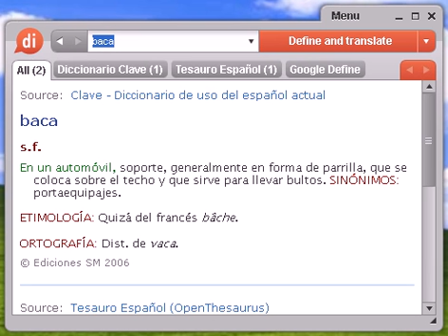Definición de baca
baca, diccionario, definición, significado, español, castellano, dixio, bacas